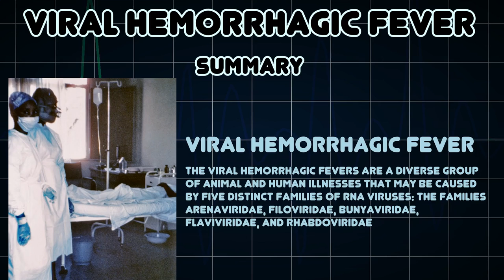Viral hemorrhagic fever (Medical Condition)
Symptoms, risk factors and treatments of Viral hemorrhagic fever (Medical Condition)

The viral hemorrhagic fevers are a diverse group of animal and human illnesses that may be caused by five distinct families of RNA viruses: the families Arenaviridae, Filoviridae, Bunyaviridae, Flaviviridae, and Rhabdoviridae